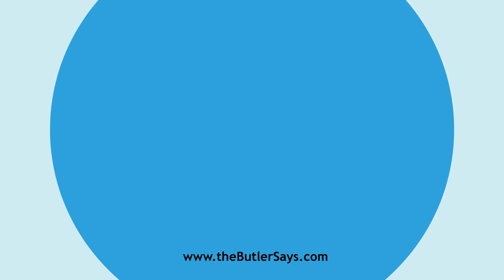Learn how to say this word: "Atheological"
This is the definition of "Atheological":
a.  Opposed to theology; atheistic.